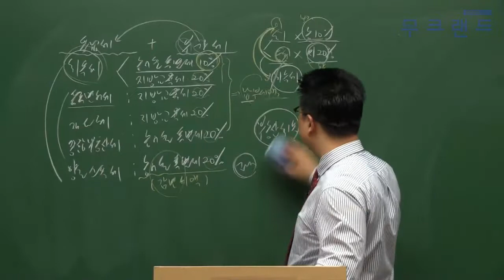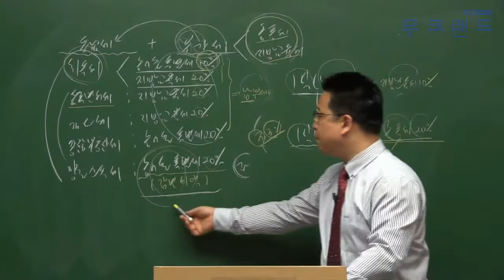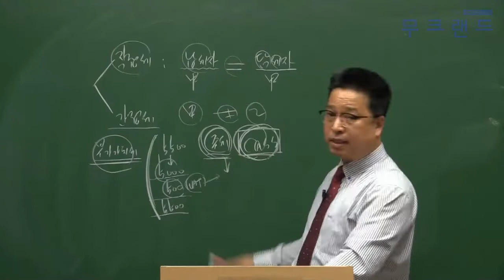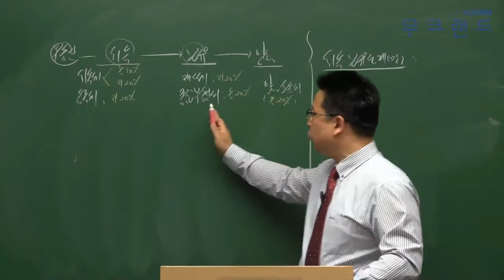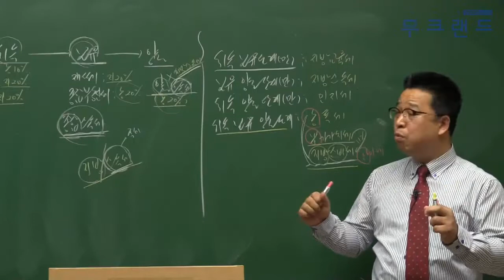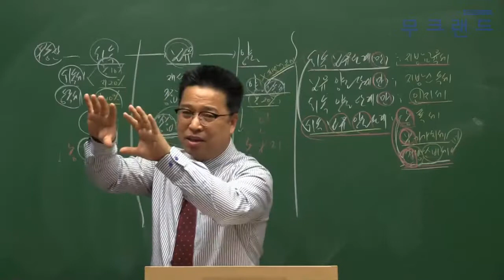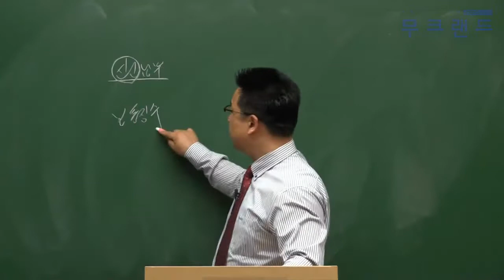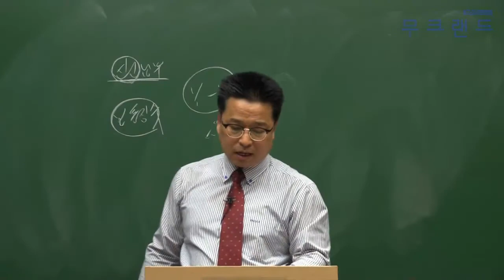공인중개사 무료인강 무크랜드_세법_2019기본이론_3강_조세의 독립성 여부에 따른 분류(이혁)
무크랜드 공인중개사 기본이론_(세법) 강의는 총 3단계의 이론 과정 중에 2번째로 진행되는 이론 강의입니다. 이후 심화이론으로 이루어지며 2019기본서로 진행이 됩니다.

- 강좌 소개: 무크랜드(이혁)교수님 2019 기본이론

2019 최신 전 강좌를 무료로 수강할 수 있습니다.